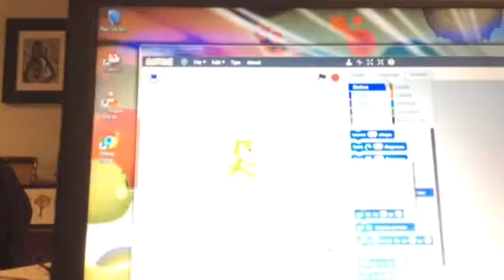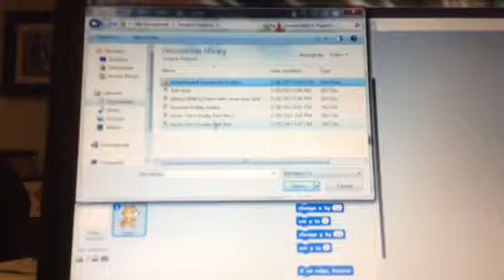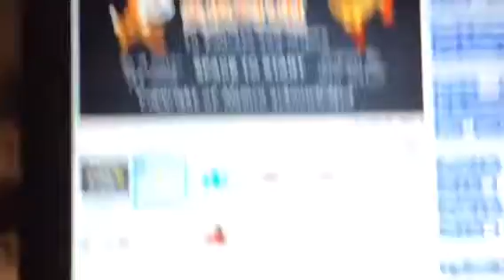PAC Man Gone wrong my sister almost breaks my iPad